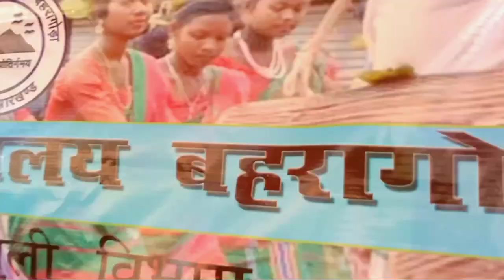Baharagora College Baharagora 2022_Sarhul Puja Baharagora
Baharagora college Baharagora 2022 Sarhul Puja

Hit likes

Disclaimer______

Baharagora college Baharagora
Sarhul Puja
Baharagora college Baharagora Sarhul Puja
Sarhul Puja 2022
Baharagora Sarhul 2022
Sarhul 2022
Baha Bhoga baharagora college
Bhaha bhoga college
College Baharagora Sarhul Puja
Beat video baharagora college
Best video bhaha Bhoga